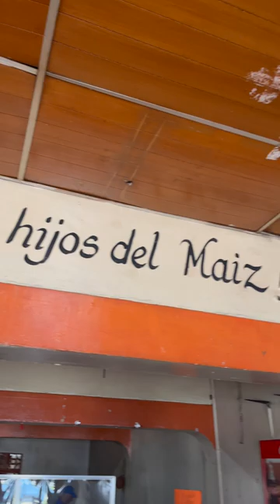Typical Breakfast at Comedor Sabor Pinolero in Guadalupe León Nicaragua | Desayuno Tipico Frijoles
It's beans and rice and fried cheese / queso frito for me and some fried chicken for Marcela at a traditional comedor in the Barrio Guadalupe in southern Leon, Nicaragua this morning.

Pinolero is a reference to Nicaraguans / Nicaraguense and refers to them being born of the maiz or corn. So it is popular to say in conjunction with food.